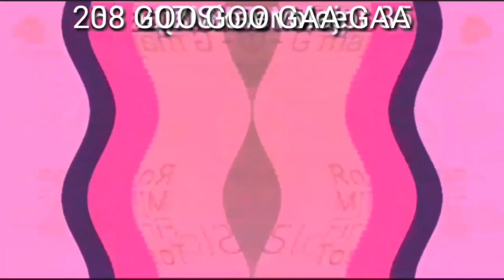Preview 2z Render Pack Collection Extended^20